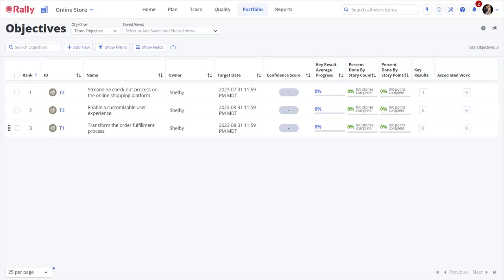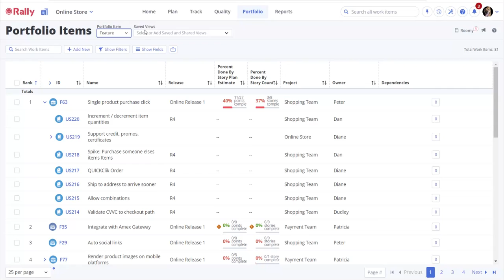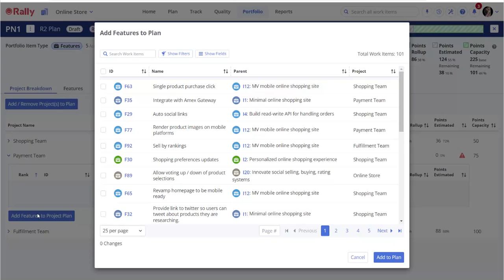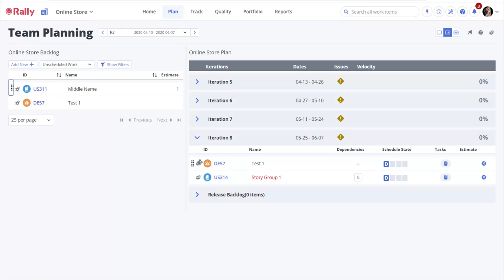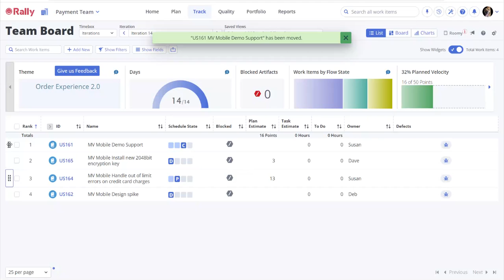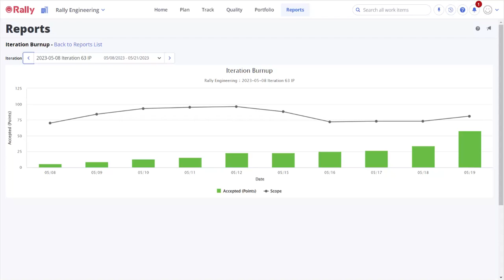Intro to Rally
This video introduces new users to the key screens and functionality to know in Rally. After watching this video, new users will understand the basic flow of information in Rally from high level strategy to individual work items.